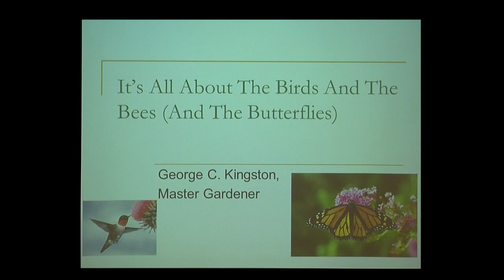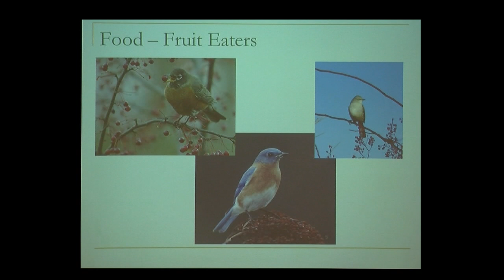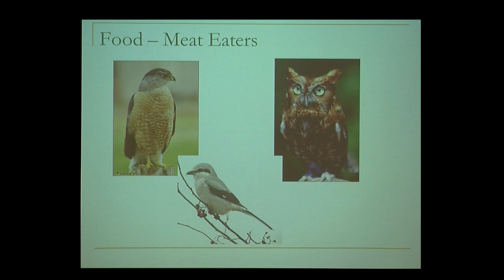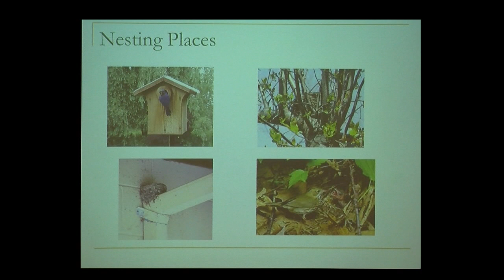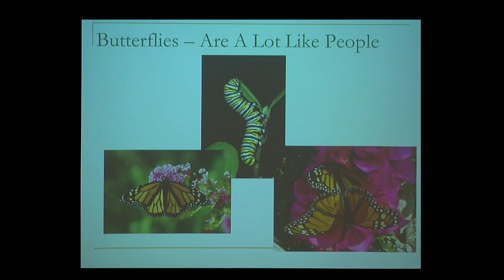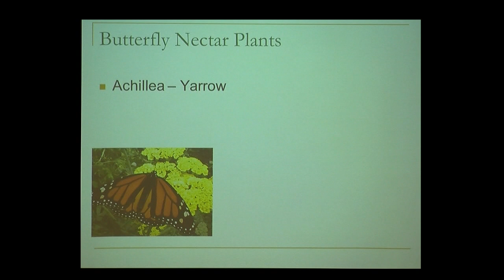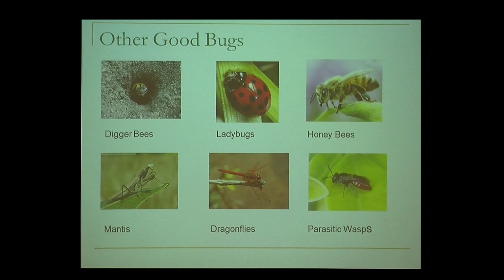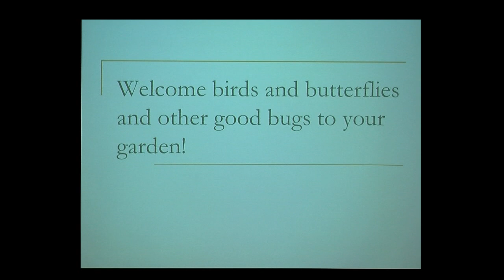Gardening fo rhe Birds Butterflies and Other Pollinators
East Longmeadow Public Library Presentation